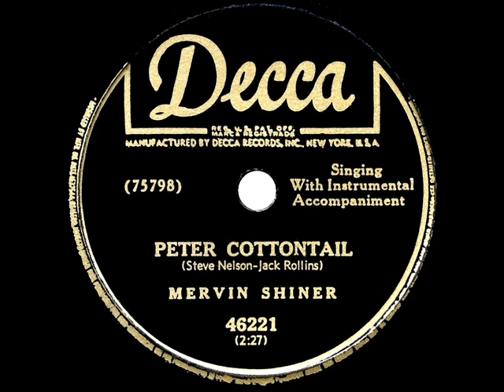1950 HITS ARCHIVE: Peter Cottontail - Mervin Shiner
Peter Cottontail (Nelson-Rollins) by Mervin Shiner

The big Easter holiday novelty of the 1950s was recorded by quite a number of artists for both the pop and country markets.  Two of them reached the pop top-10 sales chart: Gene Autry (also posted) at a #5 peak and Shiner at #8.  Composers Steve Nelson and Jack Rollins are the same writing team that would give us the Christmas hit “Frosty The Snowman” later in the year.